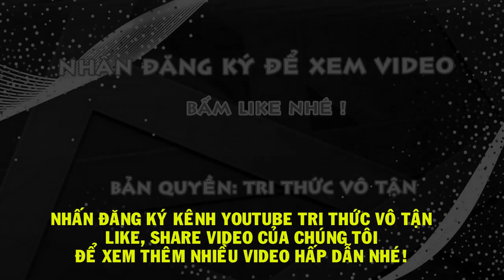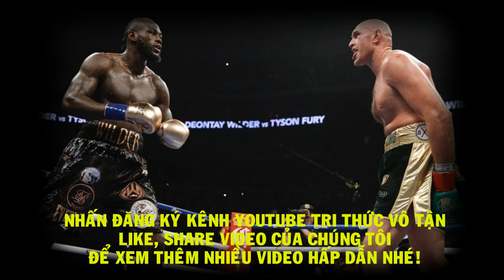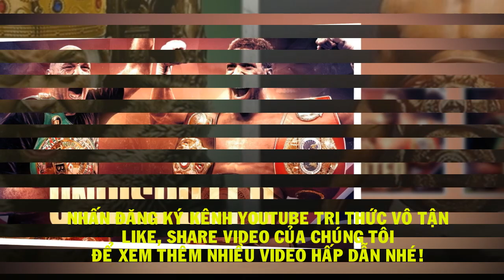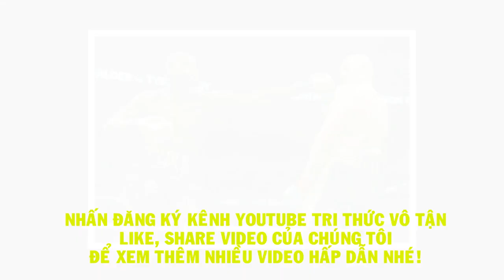Anthony Joshua vs Tyson Fury ĐẠI CHIẾN Tại Nơi Nào? - Quyền Anh Hạng Nặng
Joshua – Fury có thể chỉ đấu tại Anh
Theo tờ Daily Star, trận đấu boxing giữa Anthony Joshua và Tyson Fury có thể sẽ chỉ tổ chức tại Anh thay vì tại Saudi Arabia như báo chí trước đó đưa tin. Lý do là bởi các bên đang theo dõi tình hình dịch Covid-19 lẫn các hạn chế đi lại và tổ chức sự kiện của chính phủ, và nếu Anh Quốc cho phép khán giả vào theo dõi các sự kiện thể thao trong nhà với số lượng lớn thì một trận đấu tại Wembley có thể được tổ chức.
"Joshua phải đồng ý đấu Fury vào mùa hè này hoặc không bao giờ"
Trên kênh iFL TV , ông bầu của Anthony Joshua, Eddie Hearn khẳng định "Quyền vương" và Tyson Fury phải đạt thỏa thuận thượng đài sớm nhất là vào mùa hè này, bằng không trận đại chiến boxing hạng nặng sẽ không bao giờ diễn ra. Trước đó, đôi bên liên tục "khẩu chiến" trên truyền thông nhưng chưa thực sự ấn định thời điểm so găng.
Poirier bỏ tranh đai UFC hạng nhẹ để tái đấu McGregor
Hồi đầu tuần, UFC thông báo kế hoạch tổ chức trận đấu tìm nhà tân vô địch hạng nhẹ thay thế Khabib Nurmagomedov (giải nghệ) giữa Michael Chandler và Charles Oliveira. Theo tiết lộ từ chủ tịch Dana White, Dustin Poirier, võ sĩ xếp thứ nhất trên bảng xếp hạng UFC hạng nhẹ vốn được lựa chọn cho trận đấu này nhưng đã chủ động từ chối.